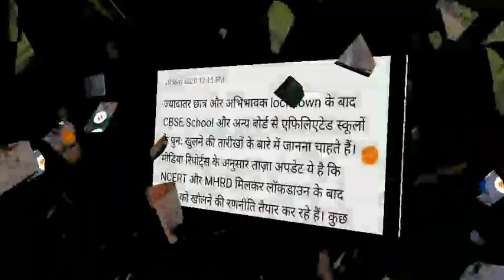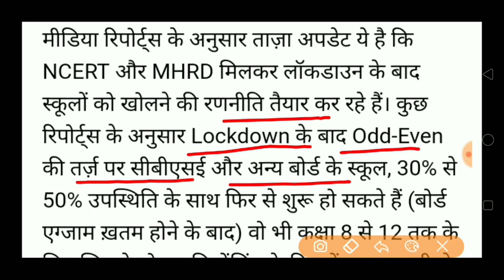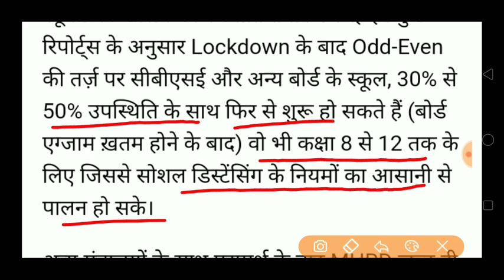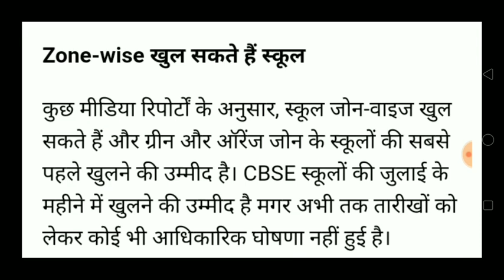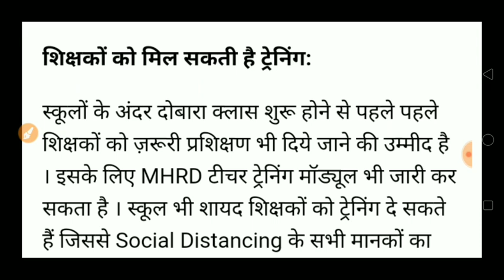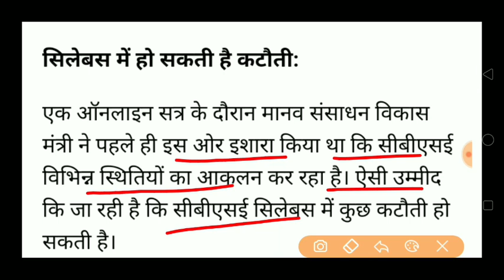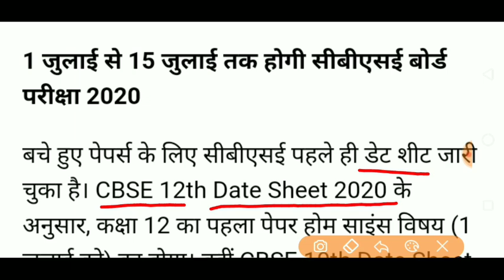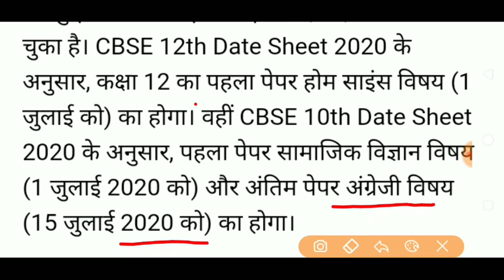WHEN SCHOOLS WILL REOPEN/SCHOOL'S OPENING DATE NCERT/8 वीं से 12 वीं तक के स्कूल कब तक खुलेंगे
IN THIS VIDEO I HAVE DISCUSSED WITH WHEN SCHOOLS WILL REOPEN/SCHOOL'S OPENING DATE NCERT/8 वीं से 12 वीं तक के स्कूल कब तक खुलेंगे
10 class open school form,